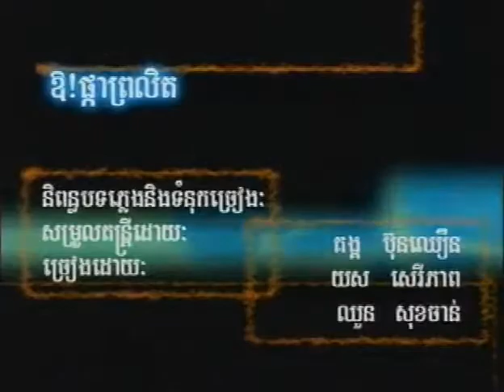ឱ!ផ្កាព្រលិត រាំវង់ ឈួន សុខចាន់ | Aw Pka Prolet Chhoun Sokchann | karaoke khmer music